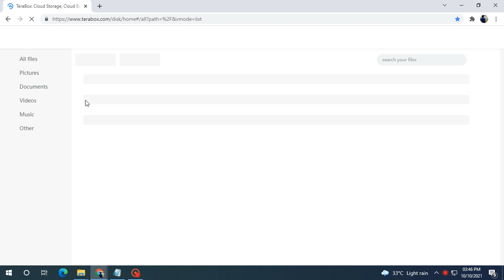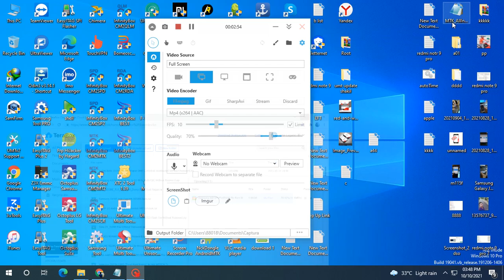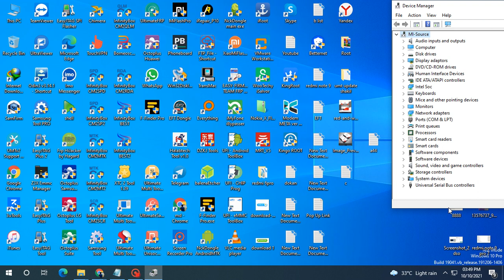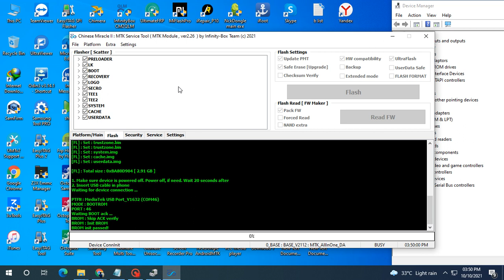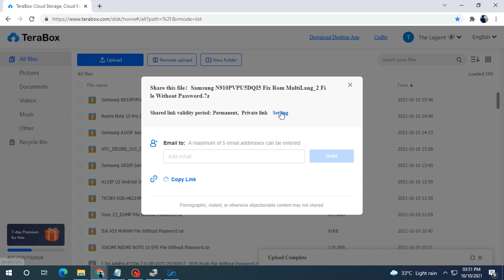Samsung N910PVPU5DQI5 Fix Rom MultiLang_2 File Without Password